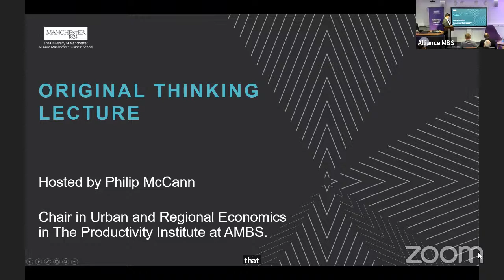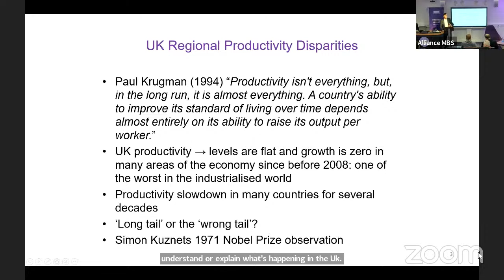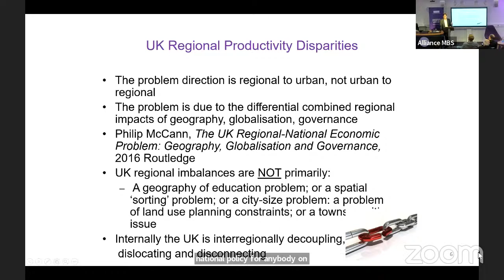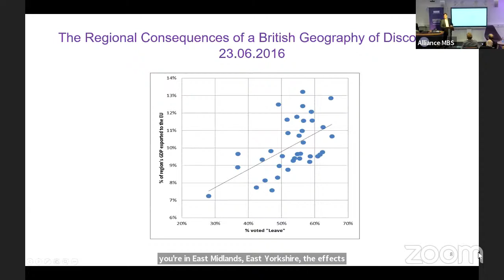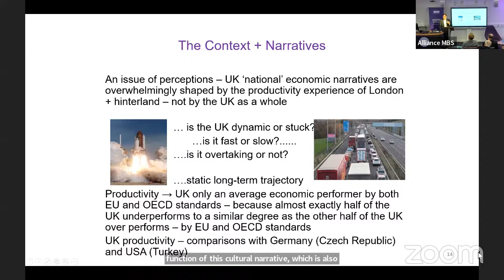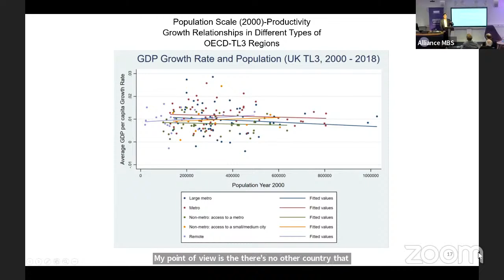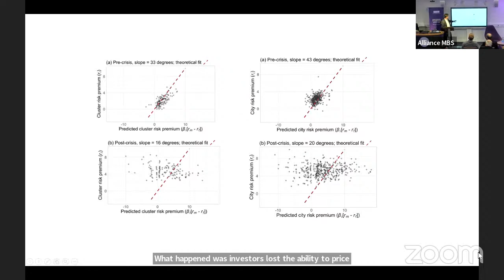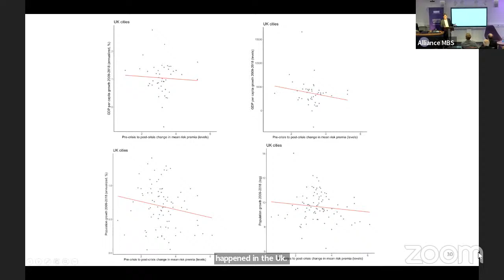UK Regional Productivity Disparities: Causes, Capital Markets and Consequences. Original Thinking…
In this lecture, Philip will discuss some of the key themes giving rise to the UK’s high interregional productivity differences.

Philip’s talk will trace some of the earlier long-run causes, but then will focus on the more recent causes of, and responses to, these disparities. In particular, he will examine the role played by financial capital markets since the 2008 Global Financial Crisis in driving regional divergence, alongside the played by governance and institutional changes, some of which have been ineffective while others have potentially exacerbated these problems.

The consequences of these shocks will be discussed, alongside potential ways forward for narrowing the regional productivity disparities.

Philip McCann is Chair in Urban and Regional Economics in The Productivity Institute at Alliance Manchester Business School.

He is one of the world’s most highly cited spatial economists and economic geographers of his generation, and has won eight international awards for his research, including the 2019 ERSA European Prize in Regional Science.

He was formerly a Special Adviser to two EU Commissioners for Regional and Urban Policy, an advisor to four directorates within the OECD, and is an adviser to government ministries in the UK and elsewhere.

His 570-page book The UK Regional-National Economic Problem: Geography, Globalisation and Governance (2016 Routledge) is the most detailed and comprehensive analysis of the UK’s regional economic problems ever undertaken in one volume.

This event will be facilitated by Professor Richard Jones, Professor of Materials Physics and Innovation Policy, Vice-President for Regional Innovation and Civic Engagement, Co-Investigator of The Productivity Institute, University of Manchester.